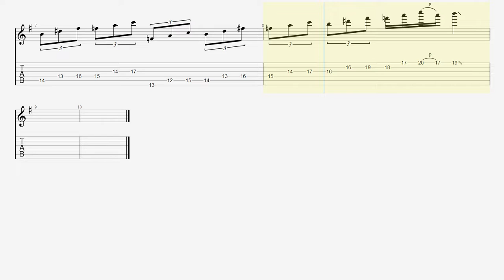Michael Romeo Guitar Practice【BPM90】Symphony X - Rediscovery (Part II) TAB Solo【Picking Vol.43】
■【Original Song】13. Rediscovery (Part II) - The New Mythology

■【ALBUM】 V: The New Mythology Suite / SYMPHONY X

■ About kiso-ren ■
Have fun!